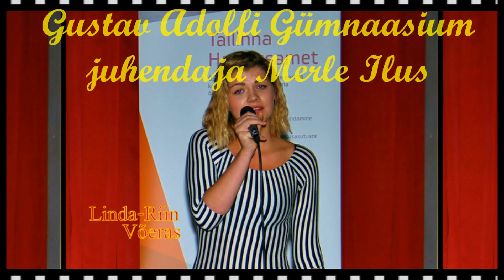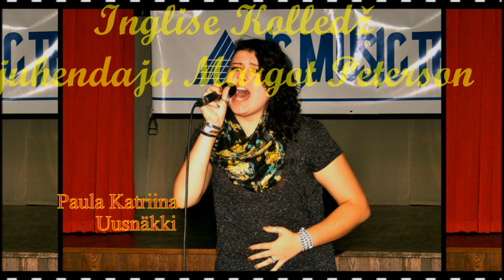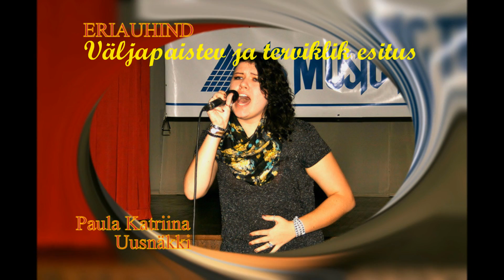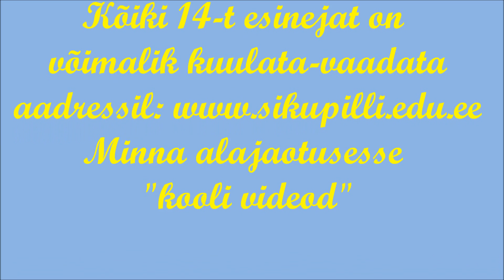Urmas Alenderi IV lauluvõistlus 2013